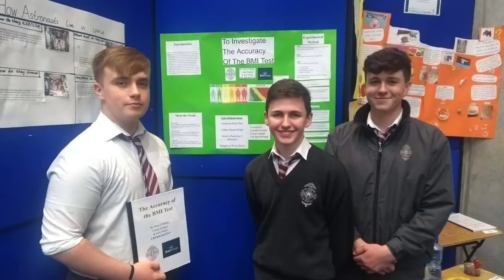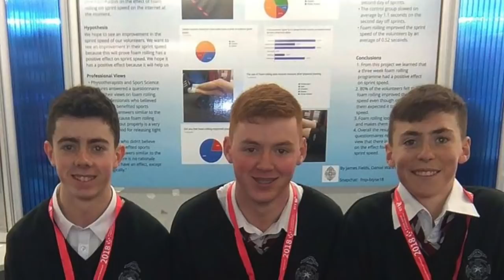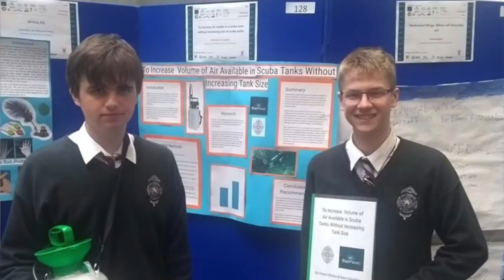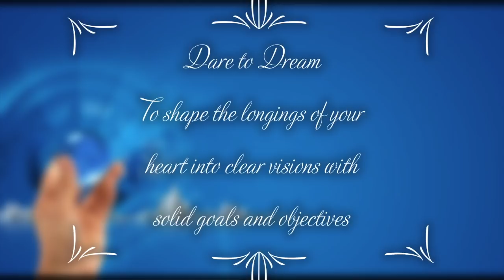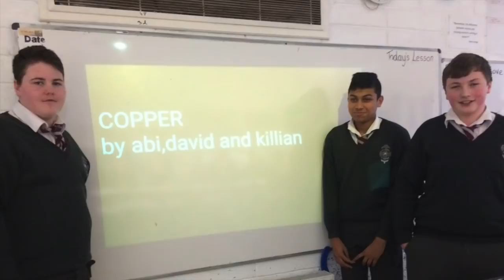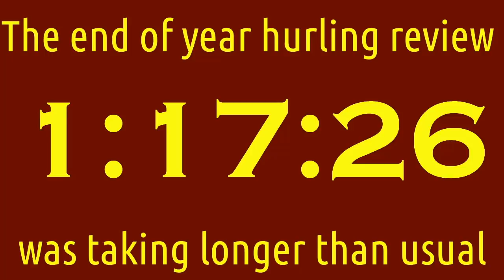CBS Kilkenny Farewell to LC2020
Due to Covid-19, we were unable to say a traditional farewell to our 6th Year students, so we include all of our heartfelt good wishes here instead.